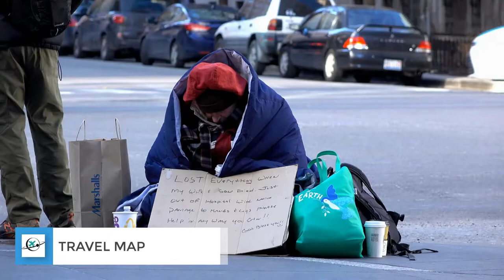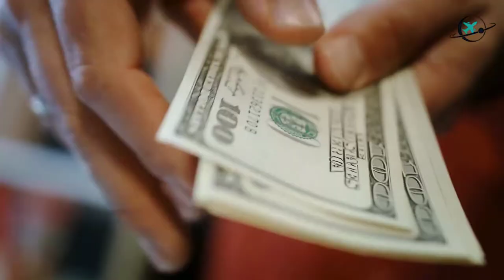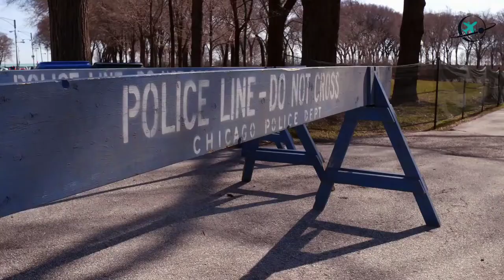Moving to chicago: 10 Things to Know About Living in Chicago illinois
In this video, we're going to share 10 things you need to know before moving to Chicago. From the cost of living to the weather to the best places to live, we're going to cover everything you need to know!

If you're looking to move to Chicago, be sure to watch this video! We'll will give you tips on how to prepare for your move, as well as teach you about the cost of living in Chicago. We'll also give you some insider tips on where to live and what to expect when you move to Chicago!

- Living in Chicago pros and cons:

* Nature and greenery flourish in Chicago:

Chicago has a large number of parks including Lincoln Park and the famous Millenium Park. In addition, the daily view of the lake makes the living environment soothing and predisposes the inhabitants to a life of sport and respect for the environment. Living in Chicago is also about being green.

*An intense cultural and artistic life:

Moving to Chicago is teeming with history, art and culture, and the city especially comes alive in the summer. It's the best time of year, with countless festivals such as the Windy City Rib Fest and the Old Town Art Fair, various concerts including the Windy City Lake Shake, Lollapalooza and Pitchfork, and literally a new beach to explore every mile. Being an expat in Chicago also means spending days visiting museums and monuments!

Some of the best include the Art Institute of Chicago, a must-see with its large collection of famous Impressionist paintings, the Shedd Aquarium, the Chicago Cultural Center, the Chicago History Museum, the Alder Planetarium, and the Field Museum of NaturalHistory.

*Public transportation in Chicago:

To deal with traffic congestion, Chicago has three levels of traffic. The first is the “L Trains”, characteristic of the city and built in the 1890s. The second is made up of wide streets and expressways. And finally, around New East Side, two car traffic networks are superimposed. The bridges crossing the Chicago River are also double decker. GPS really struggles with Chicago…

*Agréable ?! Mais la météo ?

It is true that when we talk about Chicago, we rightly think of the wind (Chicago is nicknamed "the windy city") and the cold in winter.

TravelMap sharing travel tips, travel planning, and destination advice to help you travel more. What travel quote describes you?
We also make videos about best places to live in the US and in all over the world.